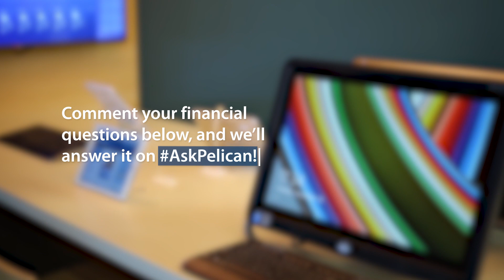What's the Best Way to Use Credit Cards?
What's the best way to use credit cards? Pelican's Nationally Certified Credit Counselor Heike Reagan gives you advice on how to use credit cards on AskPelican!

Have a question you want answered? AskPelican!

We'll answer it in a video!

Read our family, fun and finance blog Pelican State of Mind